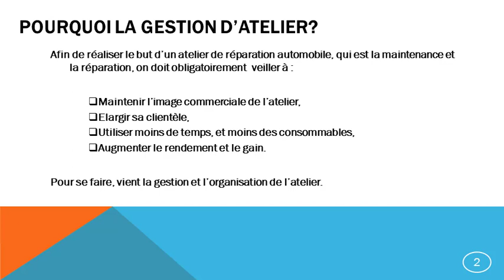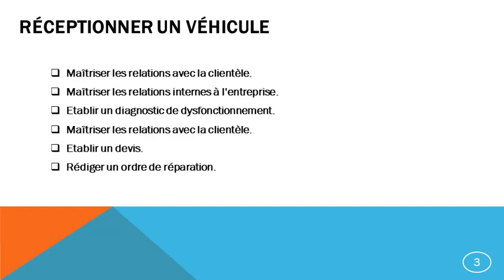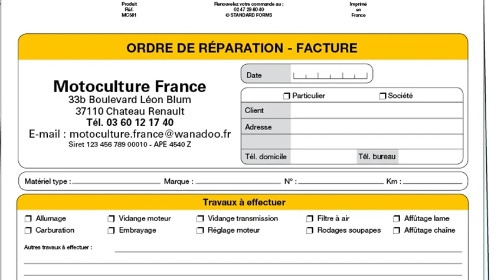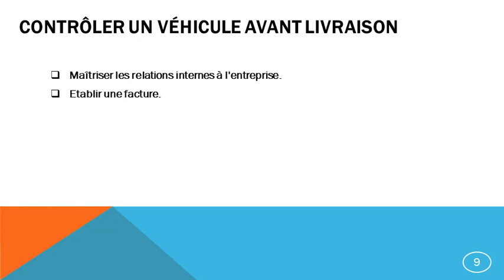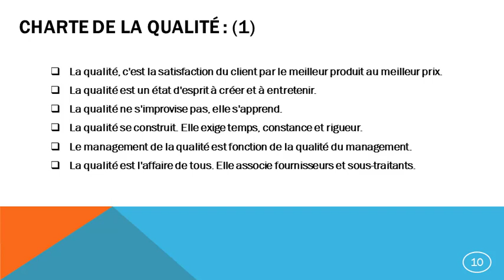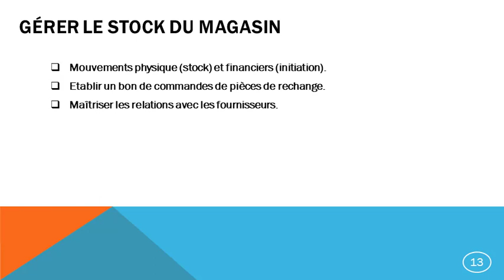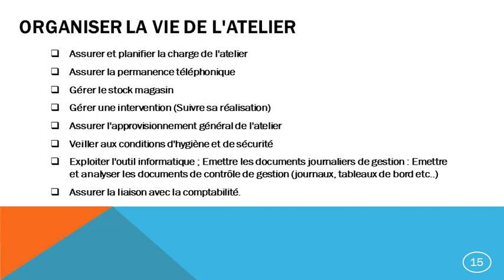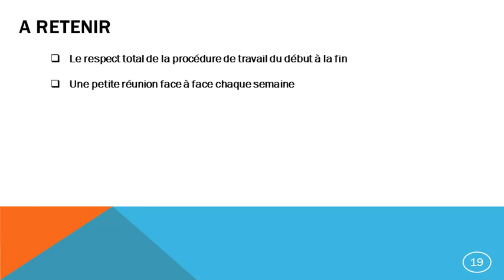GESTION ET ORGANISATION D'ATELIER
Les activités qui vous sont proposées cette semaine constituent une séquence d'enseignement au même titre que les séances d'atelier, de technologie ou de gestion comptable.

Elles doivent vous permettre d'apprendre à organiser et gérer un atelier de maintenance automobile et notamment :
- Réceptionner un véhicule.
Maîtriser les relations avec la clientèle.
Maîtriser les relations internes à l'entreprise.
Etablir un diagnostic de dysfonctionnement.
Etablir un devis.
Rédiger un ordre de réparation.
- Contrôler un véhicule avant livraison.
Etablir une facture.
- Remettre un véhicule à un client.
- Contrôler la gestion de l'atelier.
- Gérer le stock du magasin.
Mouvements physique (stock) et financiers (initiation).
Etablir un bon de commandes de pièces de rechange.
Maîtriser les relations avec les fournisseurs.
Charte de la qualité :
La qualité, c'est la satisfaction du client par le meilleur produit au meilleur prix.
La qualité est un état d'esprit à créer et à entretenir.
La qualité ne s'improvise pas, elle s'apprend.
La qualité se construit. Elle exige temps, constance et rigueur.
Le management de la qualité est fonction de la qualité du management.
La qualité est l'affaire de tous. Elle associe fournisseurs et sous-traitants.
Organisation du travail et motivation du personnel font plus pour la qualité que la multiplication des contrôles.
Les suggestions du personnel sont une ressource majeure de l'entreprise.
Viser la qualité internationale c'est en assurer le succès sur le marché national.
Le juge final de la qualité, c'est le marché.
Auto002
Identifier les activités
Dans un premier temps, les activités relatives à la gestion de l'outillage ne seront pas abordées.
Toutes les procédures concernant les activités notées (*) sont à lire en priorité pour prendre en charge rapidement la gestion de l'atelier.
Pour les autres activités, les procédures peuvent être lues au "coup par coup" selon les besoins.

1/ Assurer les relations avec la clientèle
003 Communiquer par téléphone
004 Recevoir un client à l'atelier
005 Prendre un rendez-vous
006 Assurer la réception d'un véhicule ; Rédiger un Ordre de Réparation
007 Etablir, présenter et commenter un devis
008 Prévenir un client de l'avancement des travaux
009 Etablir, présenter et commenter une facture et assurer un encaissement
010 Remettre un véhicule à un client
2/ Assurer les relations avec les fournitures
003 Communiquer par téléphone
004 Recevoir un fournisseur
011 Demander des prix, des délais, une facture
012 Commander des pièces ou des ingrédients
013 Réclamer suite à une livraison ou facturation non conforme
3/ Organiser la vie de l'atelier
014 Assurer et planifier la charge de l'atelier
015 Assurer la permanence téléphonique
016 Gérer le stock magasin
017 Gérer une intervention (Suivre sa réalisation)
018 Assurer l'approvisionnement général de l'atelier
019 Veiller aux conditions d'hygiène et de sécurité
020 Exploiter l'outil informatique ; Emettre les documents journaliers de gestion : Emettre et analyser les documents de contrôle de gestion (journaux, tableaux de bord etc..)
021 Assurer la liaison avec la comptabilité du lycée
4/ Assurer la relation avec les autres équipes
022 Prendre connaissance des travaux et des problèmes en cours
023 Transmettre tous les éléments de gestion à l'équipe suivante
5/ Assurer la sécurité, la fiabilité et la conformité des véhicules sortants
024 Procéder au contrôle propre à l'intervention (Fiabilité et sécurité de l'intervention)
025 Procéder au contrôle de sécurité et conformité général du véhicule et de son apparence par rapport à son état lors de la réception (propreté intérieur/extérieur, coups et dégradations éventuelles)
026 Dresser le bilan des interventions à prévoir et traiter le cas des véhicules dangereux